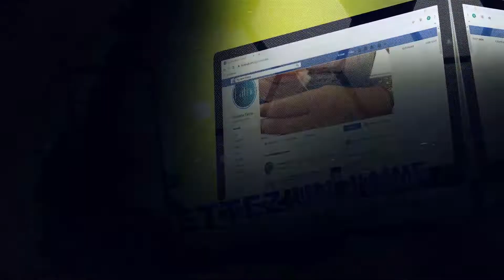Bague 1035 en Or 18 Carats